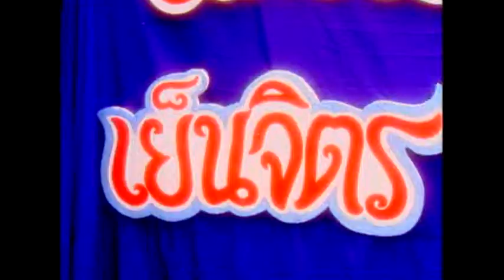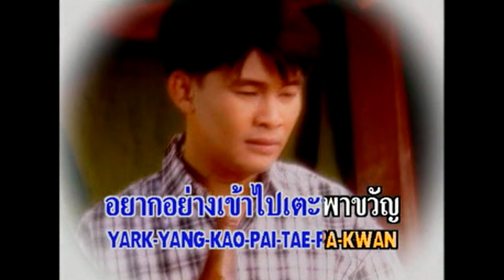ผูกแขนน้องเมีย - พจนา ถาวร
คำร้อง-ทำนอง : อ.สุดโก้ เจียระไน
เรียบเรียงดนตรี : อ.สวัสดิ์ สารคาม
อัลบั้ม : ผูกแขน น้องเมีย (พฤษภาคม 2542)